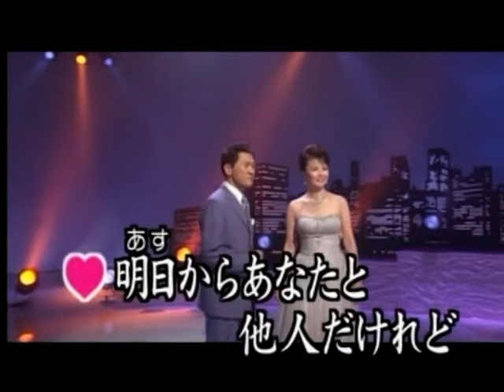横浜ラスト・ナイト 千葉一夫＆柳澤純子 カバー 三豆一七＆KAREN